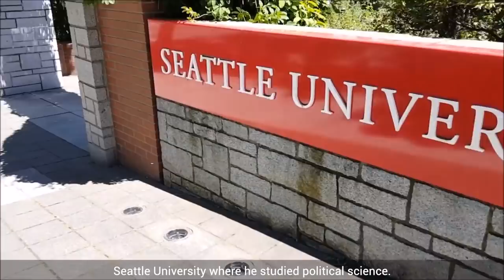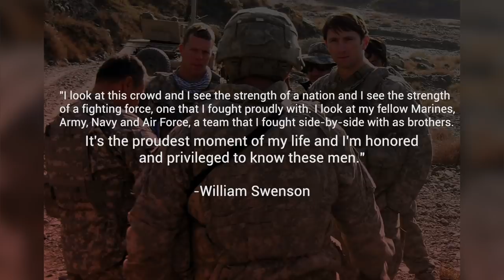Violent but True Bedtime Stories Episode 10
Welcome to another episode of Violent But True Bedtime Stories with the Grunt Style 1st Sgt ! Join us in his neighborhood this week as we will be learning about badass William Swenson.